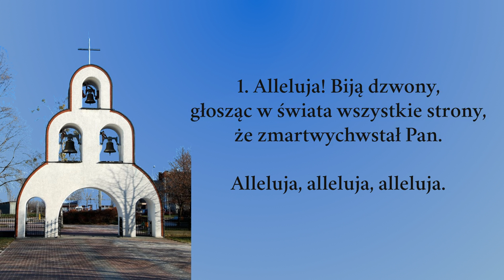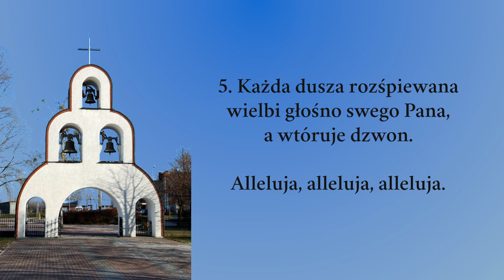Alleluja, biją dzwony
Pieśń wielkanocna

00:00 → dzwony
00:04 → 1. zwrotka
00:20 → 2. zwrotka
00:36 → 3. zwrotka
00:52 → 4. zwrotka
01:08 → 5. zwrotka
01:24 → ostatni dzwon